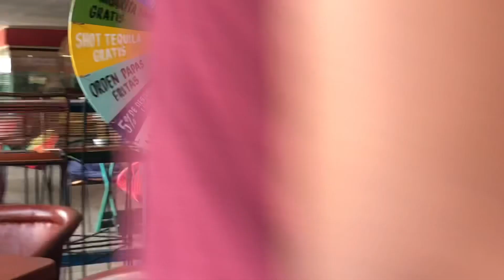CANCUN TRIP! 🙌🏼🌴 | VLOG #1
Whats up everyone here’s a little recap of my Cancun trip with my friends! I didn’t get to record everything since we were trying to enjoy the fun between everyone but it was a good and crazy experience. We got SCAMMED in some parts and almost went to jail for no reason (the cops wanted money from us since we were tourists) but ill do a little story time on that if you guys ask for it 😅.